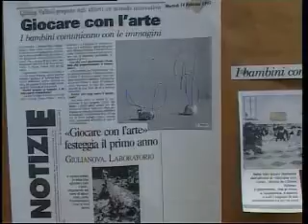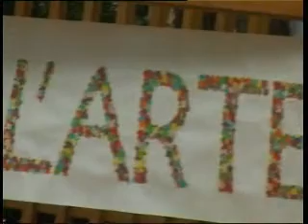GIULIANOVA Giocare con l'Arte